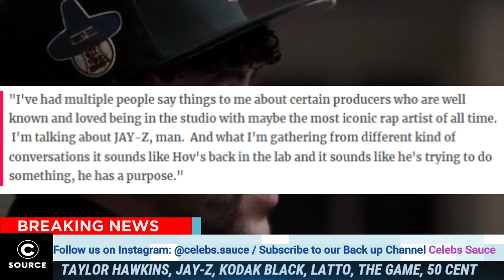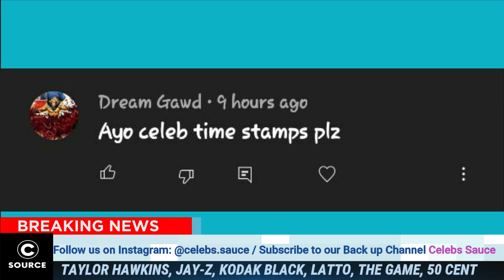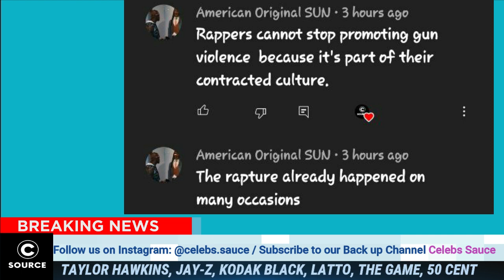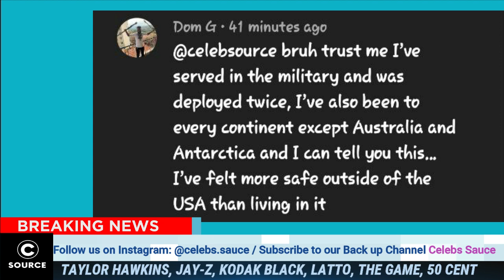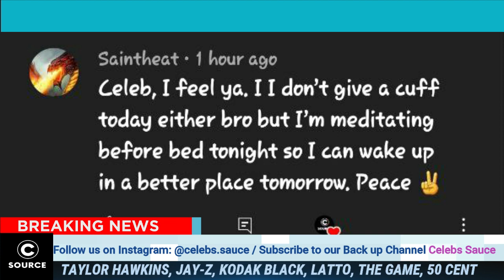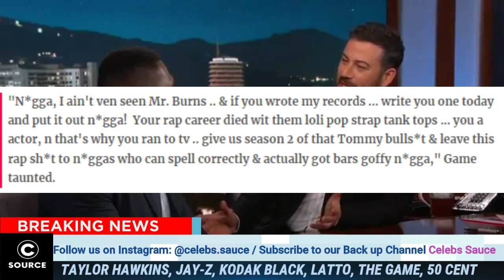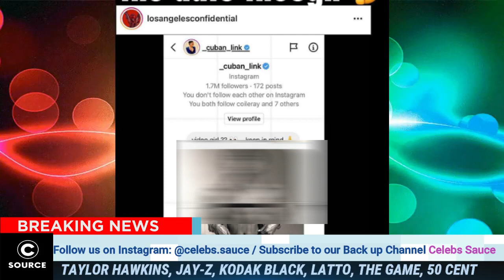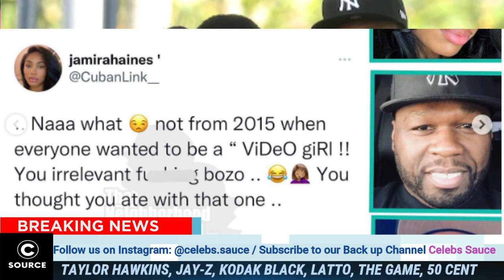GAME OVER: The Game OVERSTEPS On 50Cent By Sending Him This Direct PROOF, 50Cent RESPONDS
50Cent REGRETS Doing The Crate Challenge, Lil Boosie BETS $5k He Ain’t Making It, R Kelly TRIAL..

JUST IN : You Wont Look At Rick Ross The Same Again After Watching This 🤦🏽‍♂️, Lil Boosie STEPS IN

Rapper NAS left The Industry SPEECHLESS With This Message, Yung Bleu GOES OFF On His Family

50Cent RESPONDS Remy Martin “STOP Playing W Me Like That” Lil Boosie Shows His Real Colour

Hot Boy Turk REVEALED Some Jaw Dropping Info On Lil Wayne 😳 Rapper Silento INDICTED For Murder

Things Took A Turn For The Worst For Jay Z And Beyoncé, Nicki & Meek Mill CHIMED IN

Kodak Black Pulls Up On Julio Foolio “Don’t Play With Me Like That U Ain’t Ready For 💨💨”